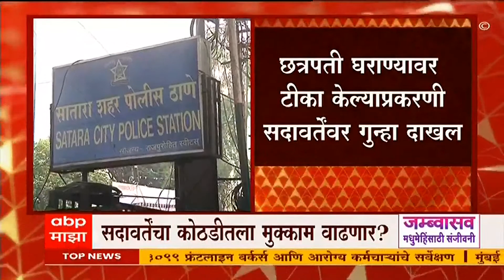Gunratan Sadavarte यांना थोड्याच वेळात कोर्टात हजर करणार, तगडा पोलीस बंदोबस्त तैनात : ABP Majha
ABP Majha LIVE | Dr. Babasaheb Ambedkar Jayanti 2022 | Loudspeaker Politics In Maharashtra | LIVE TV